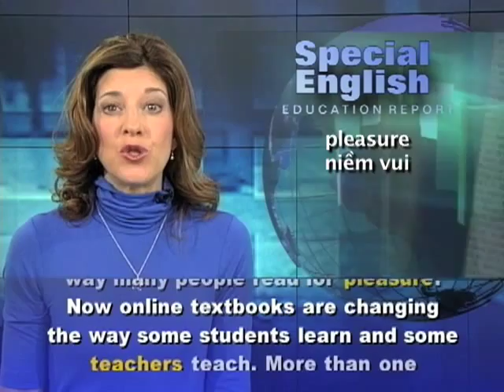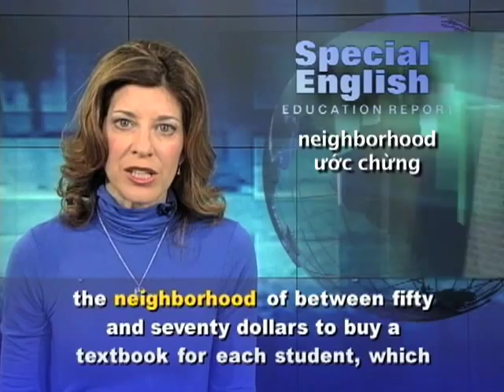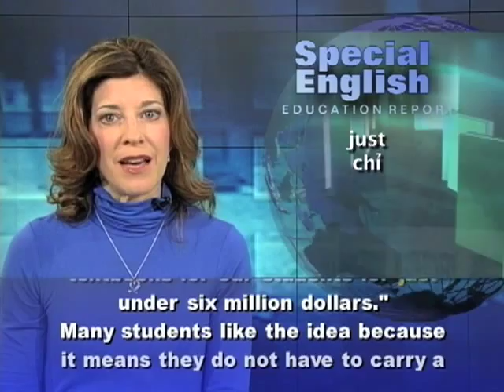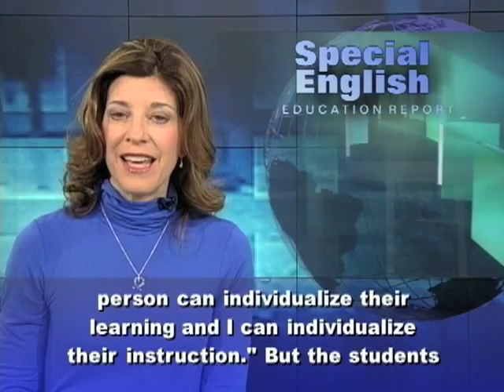Anh ngữ đặc biệt 530 education (VOA)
Chương trình học tiếng Anh của VOA: Special English Education Report - Online Textbooks. Xin hãy vào để xem các bài kế tiếp.

Electronic books have changed the way many people read for pleasure. Now online textbooks are changing the way some students learn and some teachers teach.

More than one hundred seventy-five thousand students attend the public schools in Fairfax County, Virginia, outside Washington. Last year, the school system used digital books in fifteen schools. This school year, middle schools and high schools changed from printed to electronic textbooks in their social studies classes.

Luke Rosa is a history teacher at Falls Church High School. His students work on school laptop computers. He explains the idea to them this way: "It's just like a regular textbook, except it's got it all online." Peter Noonan, an assistant superintendent of schools, says with electronic textbooks, publishers can quickly update the content. "The world's changing consistently. And the online textbooks can change right along with the events that are happening."

Online books also cost less than printed textbooks. "Usually it's in the neighborhood of between fifty and seventy dollars to buy a textbook for each student, which adds up to roughly eight million dollars for all of our students in Fairfax County. We actually have purchased all of the online textbooks for our students for just under six million dollars."

o not have to carry a textbook around. Also, they can write notes on their work and save the notes in their account. But one student complained that the Internet connection does not always work.

Social studies teacher Michael Bambara says the e-book he uses in his government class is better than a printed textbook. He likes the way it has materials for students with different reading levels. "So a person can individualize their learning and I can individualize their instruction."

But the students also need Internet access when they are not at school. About ten percent of students in Fairfax County do not have a computer or online access at home. Public libraries in the county have free Internet. There are also after-school computer labs as well as computer clubhouses supported by the county. Other school systems in the area are considering online textbooks. Officials in Prince George's County, Maryland, plan a test project next year. A survey showed that forty percent of students there do not have computer access at home. We have a video about online textbooks at voaspecialenglish.com.